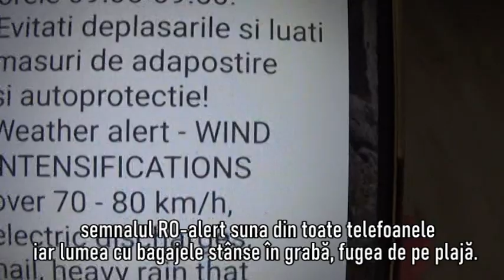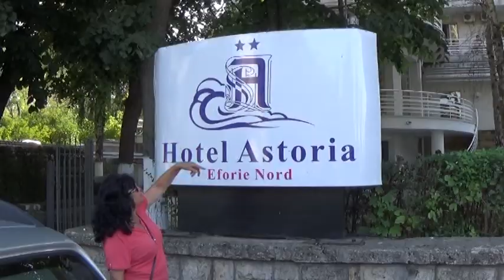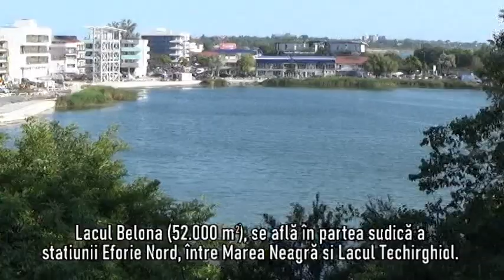Eforie Nord 2023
The long, hot summer 🌡"(1958)- Lunga vară fierbinte 🌡"(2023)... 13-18 iulie 2023, Sudul litoralului românesc, Staţiunea Eforie Nord, Hotel Minerva 2** - 400 lei/persoană, 5 nopţi/6 zile, fără masă; se achită la recepţie în ziua cazării, o taxă de staţiune în valoare de 3 lei /adult/zi...